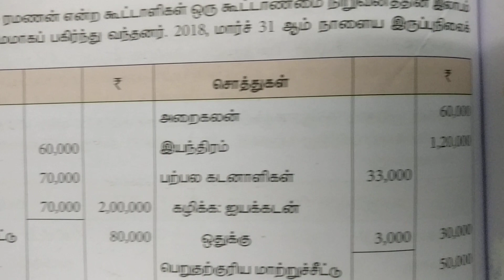6. கூட்டாளி விலகல் - ப.வினா 6